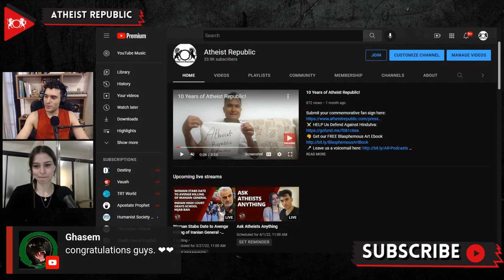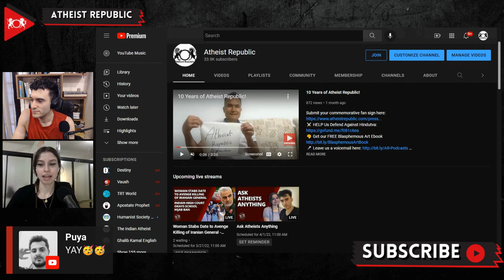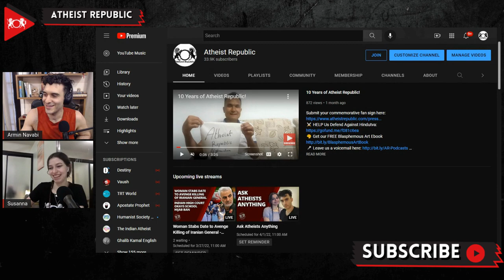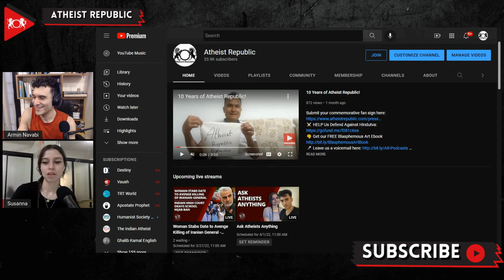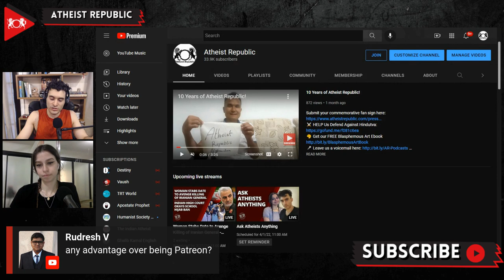Atheist Republic YouTube Channel Remonetized!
We have amazing news to share with you! Atheist Republic has recently been approved to be part of the YouTube Partner Program, meaning that our main YouTube channel has regained monetization! This is a huge help to Atheist Republic’s operations, as the revenue that we get from YouTube funds much of our work and helps us pay our team. This also means you can now suppport the Atheist Republic Channel by becoming a member Members of the Atheist Republic Youtube Channel will get access to exclusive perks like badges, the use of Atheist Republic themed emojis, getting priority in have your comments and questions highlighted on the live-streams, and even public or private discussions with Atheist Republic’s founder Armin Navabi! Thank you to everyone that supported our work while we were fully demonetized.